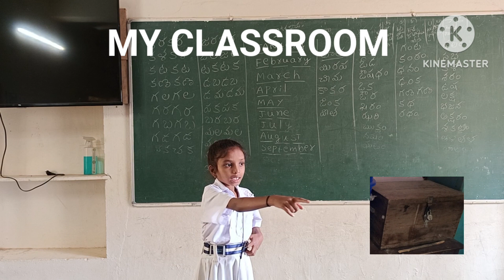Shanti Priya - 2nd- My Classroom - MPPES ROMPIVALASA - I can do it.